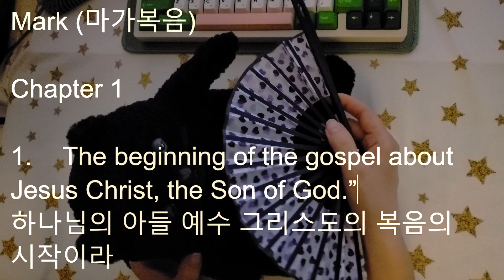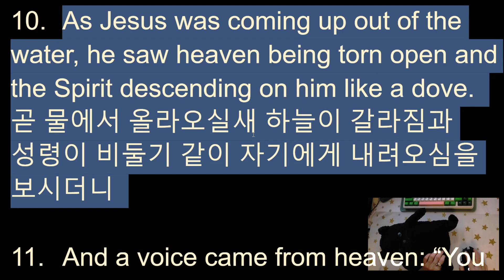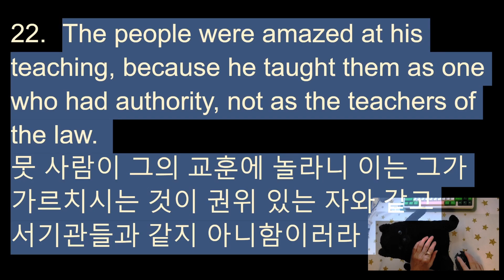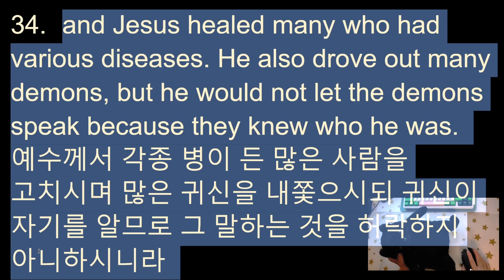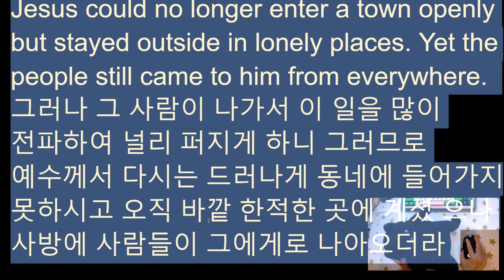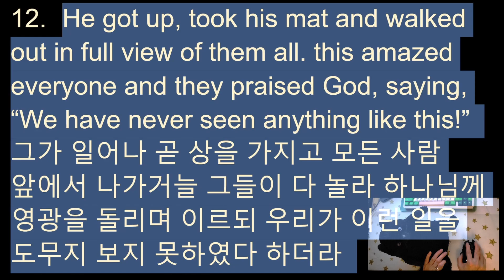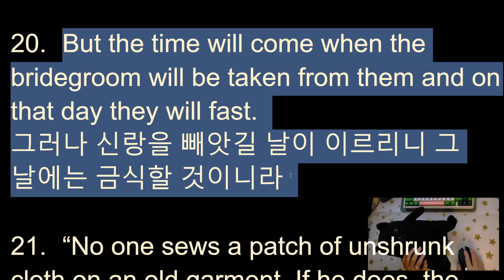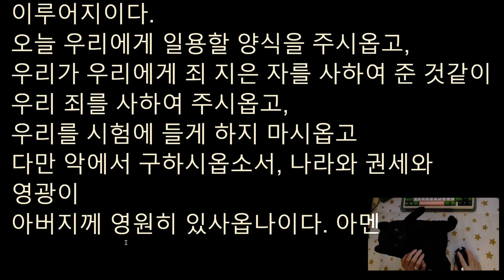Reading the Bible to Learn English and Korean(*^_^*) l Whispering ASMR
hello everyone!
This is KKulsongi ASMR.
Summer is a very difficult time due to heavy rain and heat waves.
This too shall pass, but I hope you have courage and overcome it well.
It’s been some time since my last video because it’s just been so hot recording without the AC on! 😂
But, I’m excited to make another video again!
OK so, in this video, I will _slowly_ whisper the Gospel of Mark in English and Korean.
Maybe this will be helpful to those who are interested in English and Korean.
Thank you for always being with me.
Have a healthy hot summer🥰

꿀송이 ASMR 입니다.
여름은 폭우와 폭염으로 인해 매우 힘든 시기입니다.
이 또한 지나가겠지만 용기내어 잘 이겨내시기를 바라겠습니다.
에어컨을 켜지 않고 녹화… 너무 더워서 지난번 영상 이후로 꽤 시간이 흘렀네요! 😂
하지만 또 다른 영상을 만들게 되어 신이 납니다!
이번 영상에서는 마가복음을 영어와 한국어로 _천천히_ 속삭임으로 읽어봅니다.
어쩌면 영어와 한국어에 관심이 있는 분들에게 도움이 될 것 같습니다.
항상 나와 함께 해주셔서 감사합니다.
무더운 여름 건강하게 보내세요🥰

00:00 - Introduction
02:24 - Chapter 1
44:23 - Chapter 2
1:14:07 - The Lord’s prayer